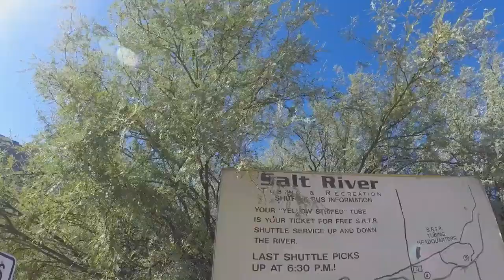Kayaking the Lower Salt River Scottsdale Arizona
Kayaking the Lower Salt River in Arizona with a minor crash. A private guided tour of the lower Salt River. The river is located approximately 40 minutes from Scottsdale Arizona, and is one of the most scenic and relaxing waterscapes to float in Arizona.

Edited in GoPro Quick Stories
GoPro5